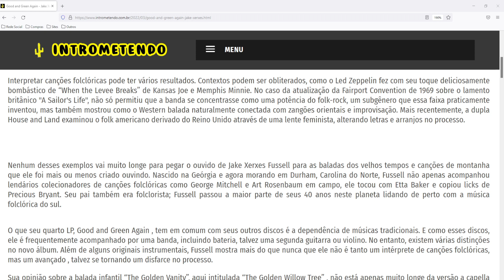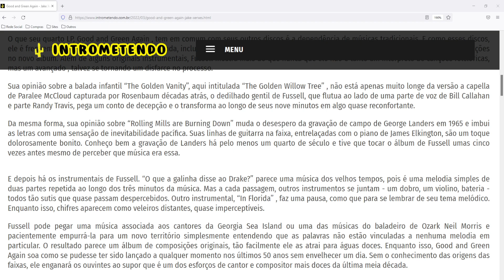Good and Green Again - Jake Xerxes Fussell - Crítica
Interpretar canções folclóricas pode ter vários resultados. Contextos podem ser obliterados, como o Led Zeppelin fez com seu toque deliciosamente bombástico de “When the Levee Breaks” de Kansas Joe e Memphis Minnie. No caso da atualização da Fairport Convention de 1969 sobre o lamento britânico "A Sailor's Life", não só permitiu que a banda se concentrasse como uma potência do folk-rock, um subgênero que essa faixa praticamente inventou, mas também mostrou como o Western balada naturalmente conectada com zangões orientais e improvisação. Mais recentemente, a dupla House and Land examinou o folk americano derivado do Reino Unido através de uma lente feminista, alterando letras e arranjos no processo.